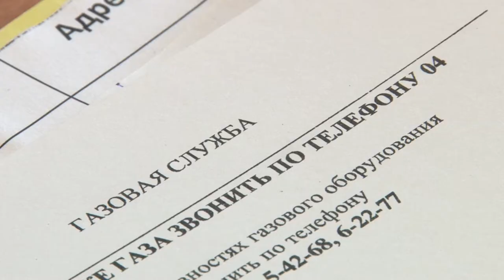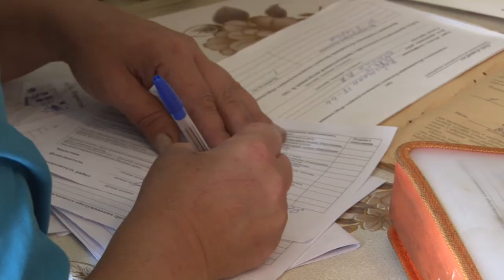Бытовой газ. Правила безопасности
Нарушения правил эксплуатации газового оборудования в квартире - одна из основных причин взрывов бытового газа. Какие требования безопасности нужно соблюдать, чтобы не допустить утечки?